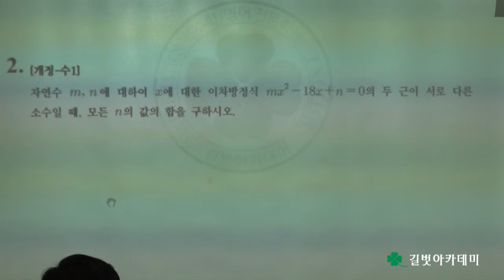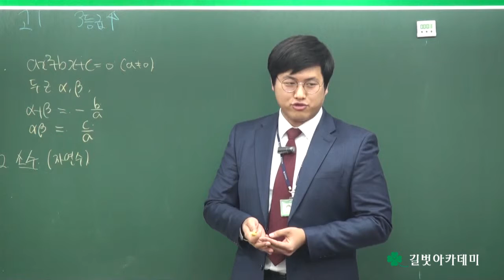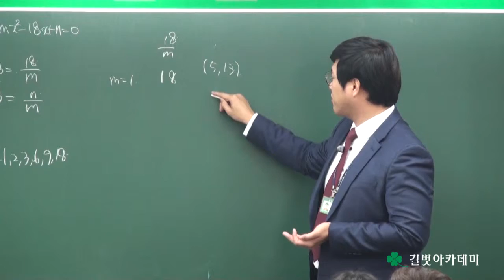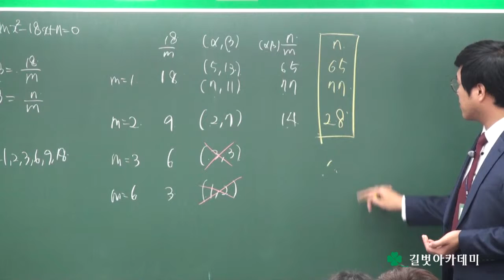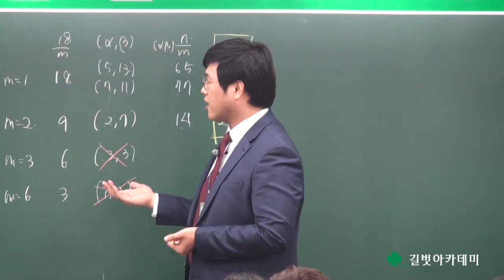목동수학학원 길벗아카데미 제 129회 강사시험 및 강의평가 (2016년 1월 강사평가) 수학과 최주영 강사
개정 수1 이차방정식 문제풀이 해설 동영상입니다.